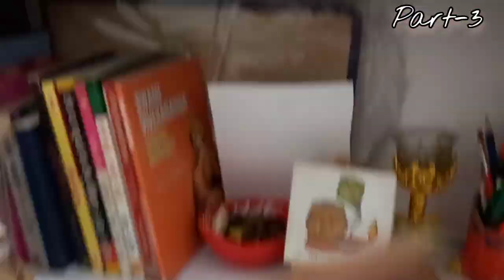part-3||Lady kitty Spencer||@royalchannel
Lady Kitty Spencer, once upon a time best known for being Princess Diana's niece, has successfully carved out a name for herself as one of the roya.
English fashion model Lady Kitty Spencer.
Lady Kitty Spencer is the daughter of Princess Diana's brother Charles Spencer and the first cousin of Prince William and Prince Harry. She is a successful fashion model, having graced the front covers of magazines including Hello Fashion Monthly and Vogue Japan. She has walked in fashion shows for Dolce and Gabbana and featured in their spring/summer campaign and is a brand ambassador for BVLGARI.

Life is too short to wear boring shoes – a concept the royal ladies proudly champion. With their incredible wardrobes and stylists at the ready.

The wedding of Prince Harry and Meghan Markle was held on Saturday 19 May 2018.

Right now this painting is complete.

I wanted to make this since 2018 when Prince Harry and Meghan Markle got married.
I had seen Ladies Kitty Spencer at that very wedding function and I really liked her costume.
She is also a big fashion tycoon.

you can see her on Instagram